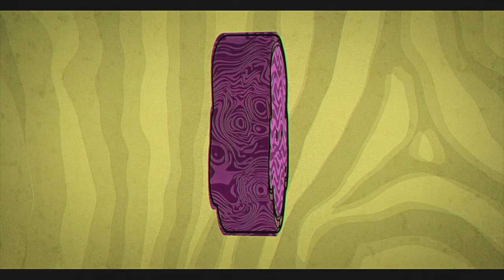It's been 18 YEARS since I've played this game... (Is RUNESCAPE 2021 WORTH IT?)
Who would've thought, I'd be playing this in 2021 lol... I can barely remember the old version..